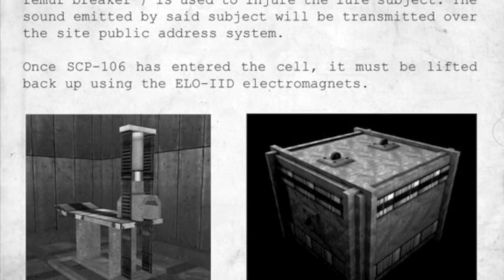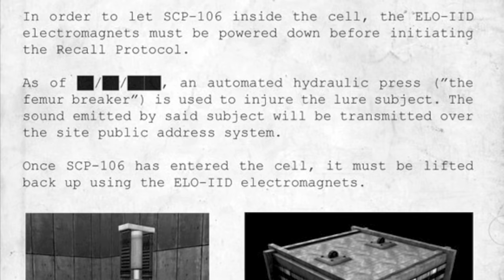SCP Containment Breach Femur Breaker Sounds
Guitarfish458 here back with a new SCP Containment breach sounds! Today i'm bringing you the sounds of the classic Femur Breaker, which contains the "lure subject". Activating the femur breaker in the game, is a part of containing SCP-106 or "The Old Man". COMMENT FOR MORE SOUNDS FROM GAMES!